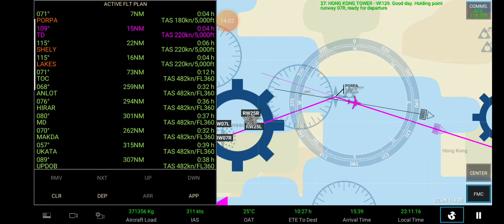RFS Boeing 777-300ER Takeoff at Hong Kong🇭🇰 (Flight VK291 Hong Kong🇭🇰 - Honolulu🇺🇲)